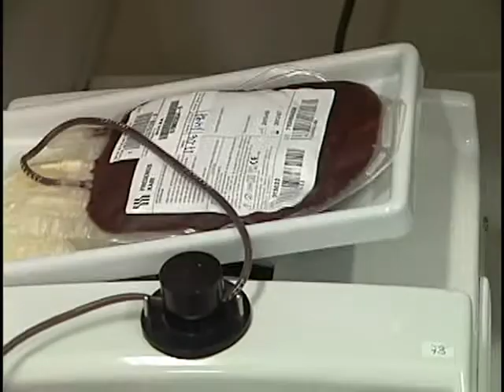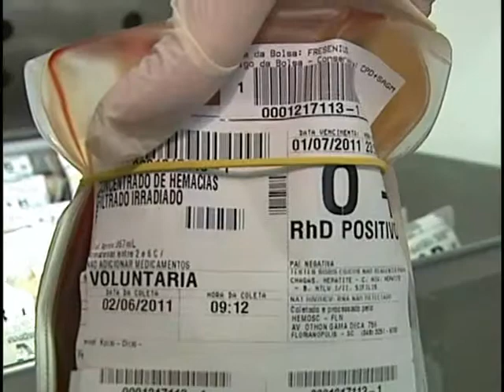Programa Saúde e Direito - Doação de Sangue I